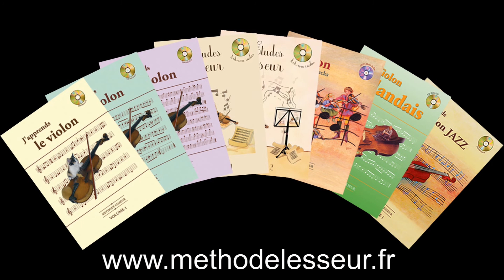Volume 3 page 15 O' Connor's demanchés P3 P1 3